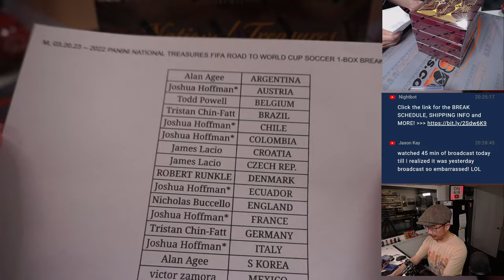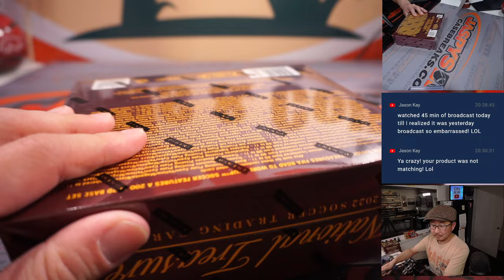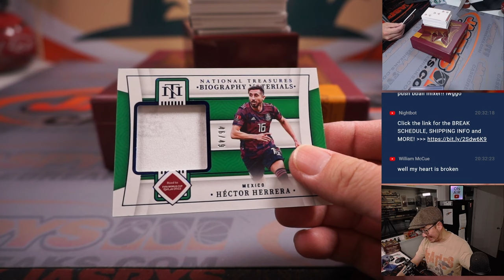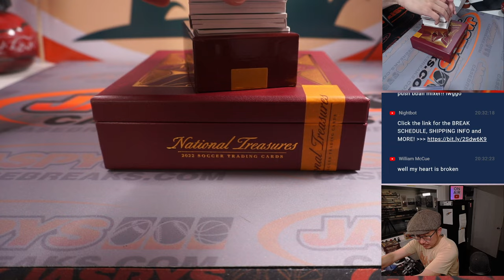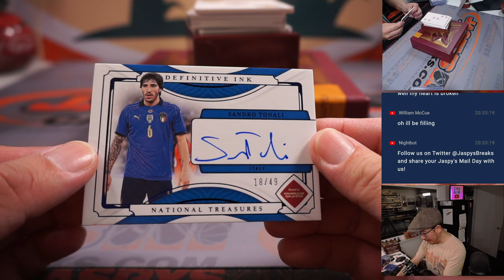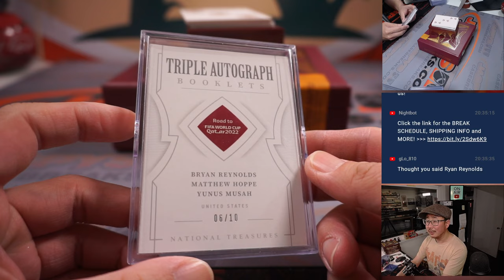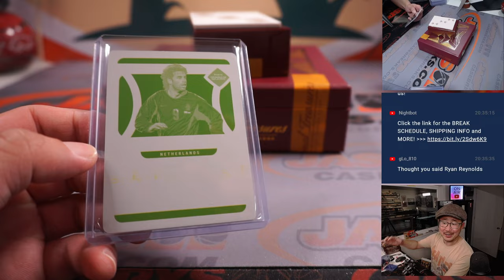M, 03.20.23 -- 2022 PANINI NATIONAL TREASURES FIFA ROAD TO WORLD CUP SOCCER 1-BOX BREAK #51 *PYT*